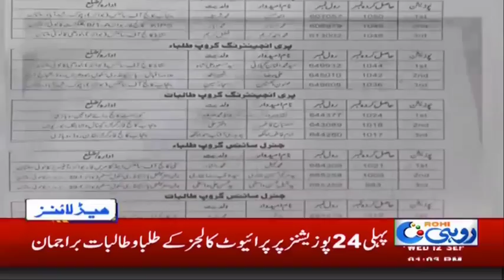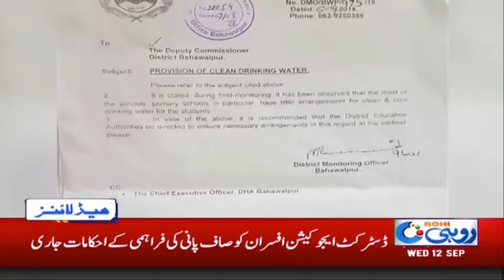News Headlines | 1:00 PM | 12 Sep 2018 | Rohi